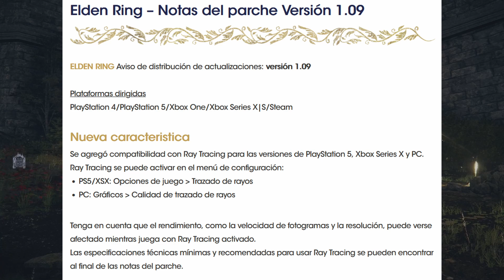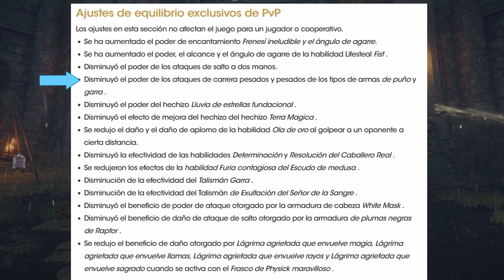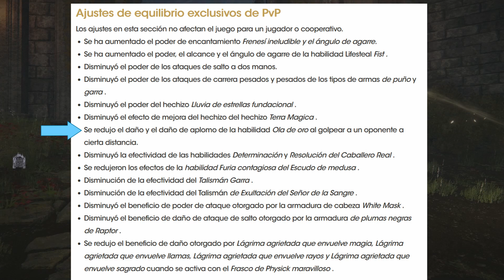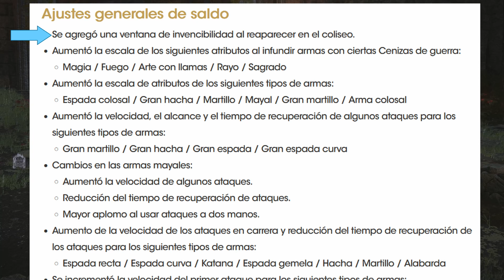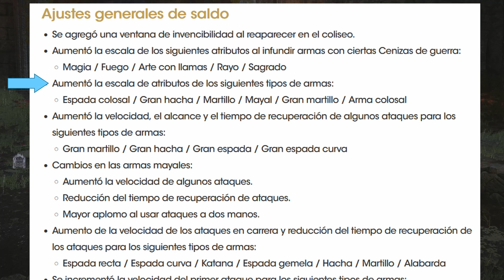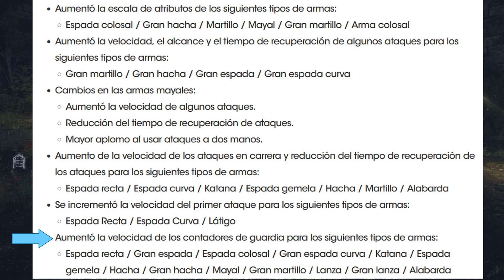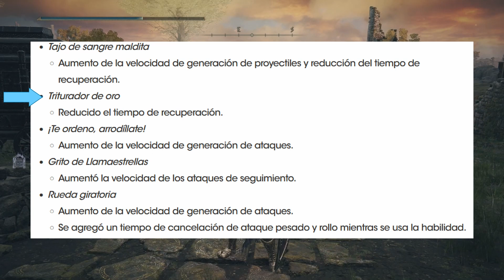ELDEN RIN -🚨 NUEVO PARCHE 1.09 MUCHOS CAMBIOS , BUFFS Y NERFS - TODO SOBRE EL NUEVO PARCHE🚨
HOLA AMIGOS AQUÍ LES DEJO TODO LOS CAMBIOS QUE TENEMOS EN EL NUEVO PARCHE 1.09 LOS ERRORES CORREGIDOS SE LOS DEJO AQUÍ EN EL LINK